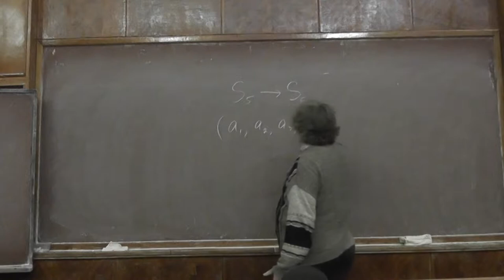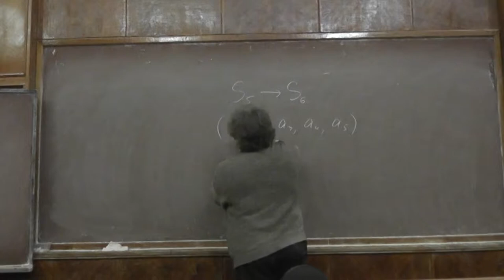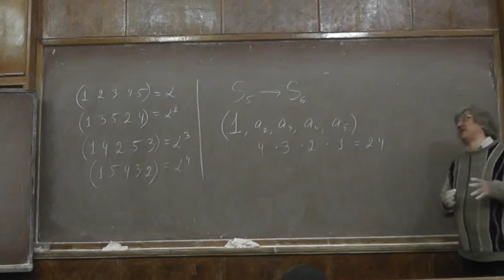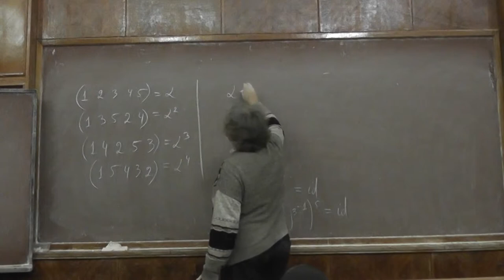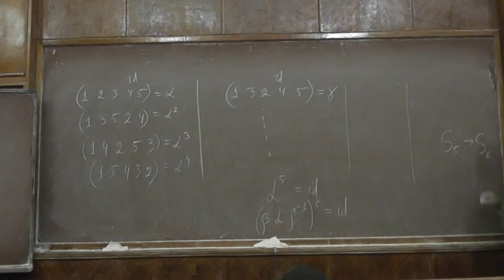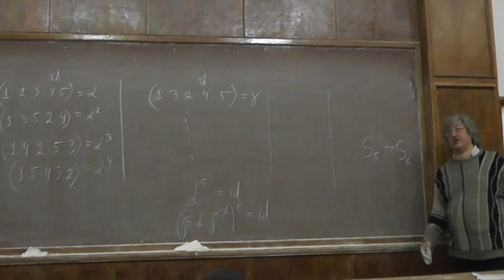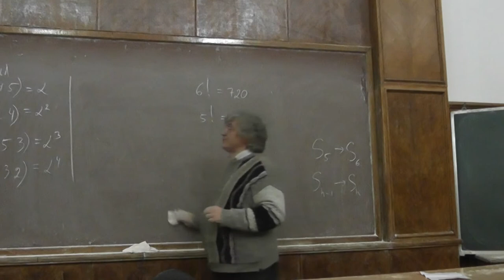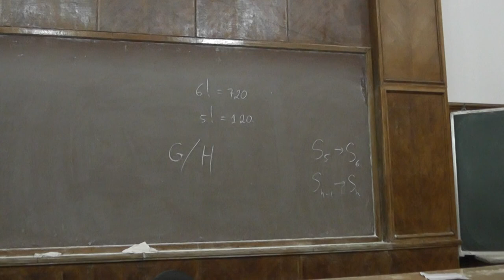45 Пятиэлементные циклы и внешний автоморфизм